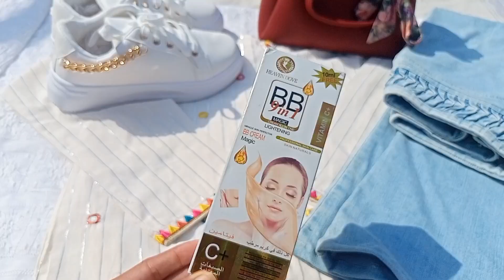How To Style Outfit For University Office Going Girl | You Look Attractive & Decent 🌸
Univeristy going girl dress design # tennage dress design